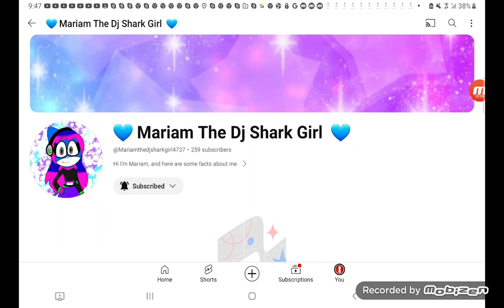A Shout-out To Mariam The DJ Shark Girl